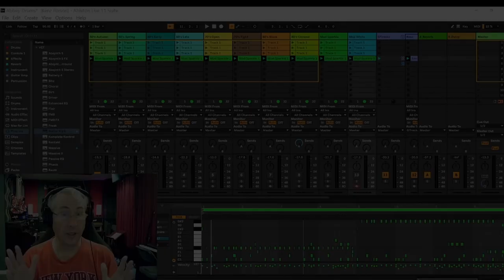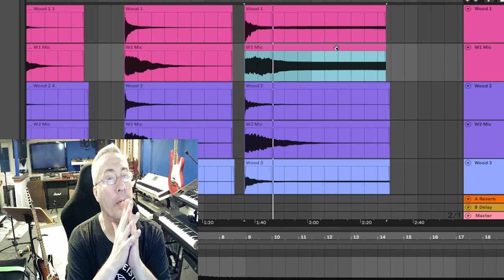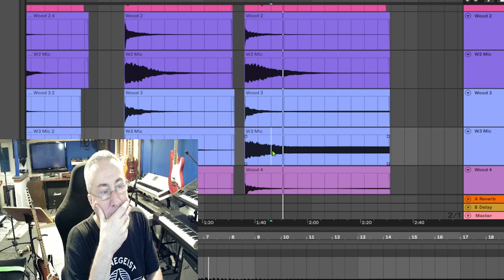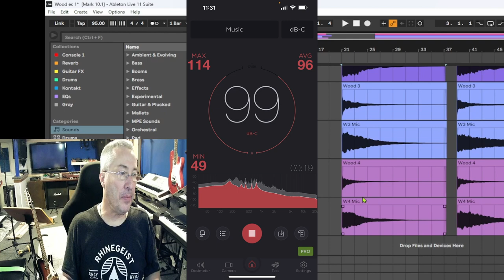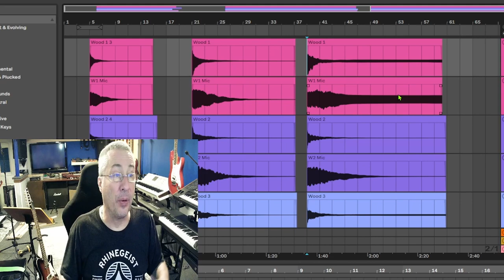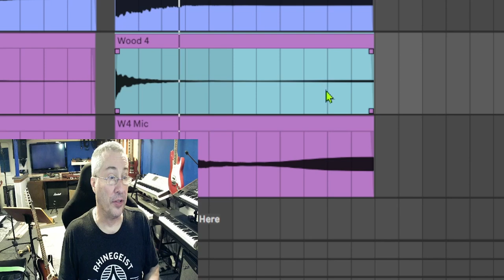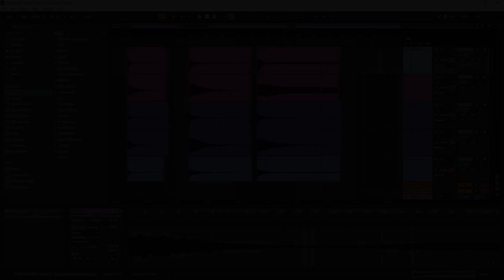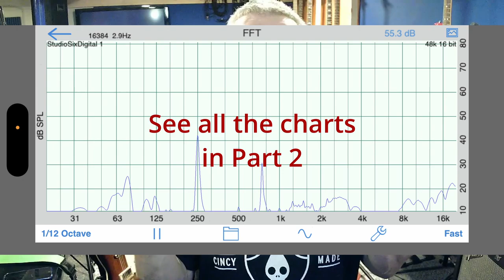Tonewoods in Electric Guitars. The Test Data and the Truth.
The mystery is solved.
Spoiler:
Wood 1: Pine
Wood 2: Ash
Wood 3: Maple
Wood 4: Oak